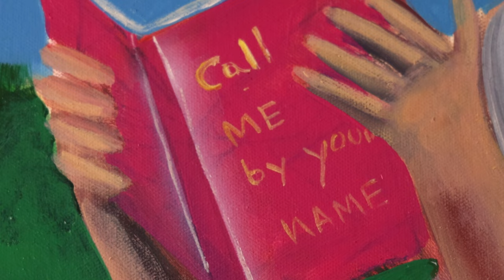The Extraordinaire | Art Now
LOT 52
2CHOEY (b.1987)
Fiberglass
AP.1/2
140 x 52 x 53 cm

LOT 55
KARMS - Thammatat Saithong (b.1996)
Dodedidin, 2020
Oil on linen
100 x 100 cm

LOT 49
Kitti Narod (b.1976)
Reading with cat, 2018
Acrylic on canvas
90 x 70 cm

LOT 46
Suntur - Yozanun Wutigonsombutkul (b.1989)
The Loneliest Whale, 2017
Acrylic on canvas
61 x 91 cm

LOT 45
Gongkan - Kantapon Metheekul (b.1989)
The Darkest Light, 2021
Acrylic on canvas
70 x 100 cm

LOT 44
Attasit Pokpong (b.1977)
I stare at the past, 2016
Acrylic on canvas
180 x 151 cm

LOT 43
Attasit Pokpong (b.1977)
The blue lady 2018, 2018
Oil on linen
94 x 114 cm

LOT 48
Niam Mawornkanong (b.1978)
Cloud No.1, 2010
Acrylic on canvas
160 x 120 cm

LOT 50
Niam Mawornkanong (b.1978)
Yun, 2009
Acrylic on canvas
150 x 130 cm
THE EXTRAORDINAIRE การประมูลงานศิลปะที่คัดสรรผลงานโดดเด่นที่มีเอกลักษณ์ จากศิลปินชั้นนำของไทยและต่างประเทศ ครอบคลุมทั้งศิลปะโมเดิร์น อาร์ต ศิลปะร่วมสมัยไปจนถึงสตรีท อาร์ต ที่มีคุณค่าทั้งในเรื่องสุนทรียภาพและการลงทุน
THE EXTRAORDINAIRE gathers collection of remarkable masterpieces from top-tier Thai and international artists, ranging from Modern art, Contemporary art to Street art with a great balance of aesthetics and investment
AUCTION  DATE: 26 March 2023 from 3PM onwards
PUBLIC PREVIEW: 23 - 26 March 2023 from 11AM - 9PM
VENUE: TRUE ICON HALL Convention 7th floor, ICONSIAM